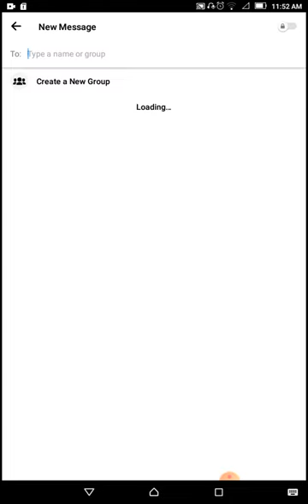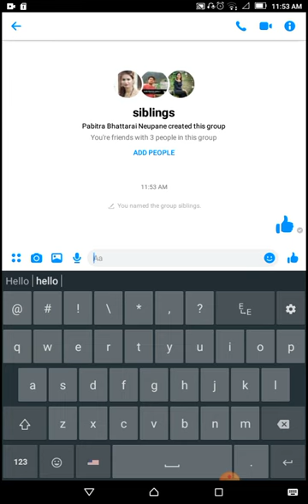messanger group कसरि banaaune\messenger मा ग्रुप कसरी बनाउने / how to create new group in messenger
About Video:-

hello everyone
In this video, I have brought information about how to create new group in messenger .I hope you like this video and it will be helpful. Thank you so much !!!

All ABOUT PINKY TECHNO OFFICIAL:-This channel is all about tips,job vacancy,vlog,video editing tutorial,ipo share update etc.

                  ❇️NOTE❇️

💠Some musics,photos are shown in the video mau be copyrighted to respected owner not mine!!!

💠This channel does not promote or encourage any illegal activities, all content are provided by this channel is meant for educational& entertainment purpose!